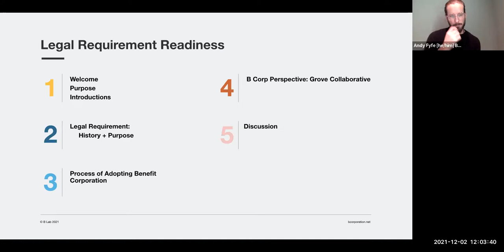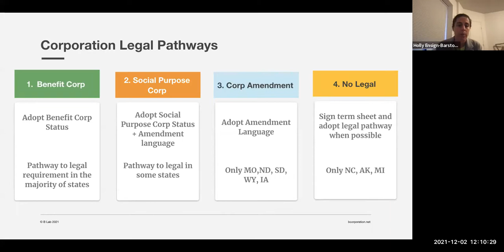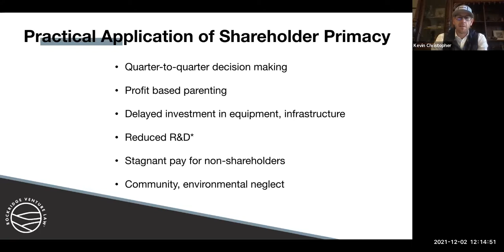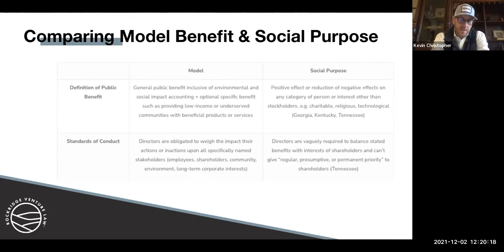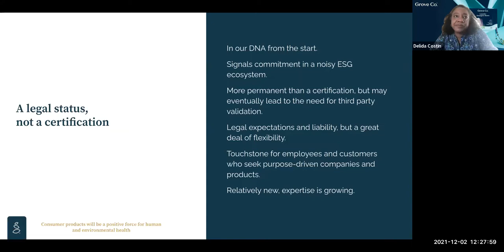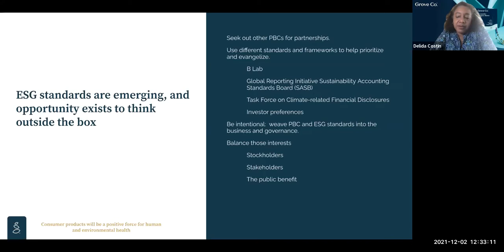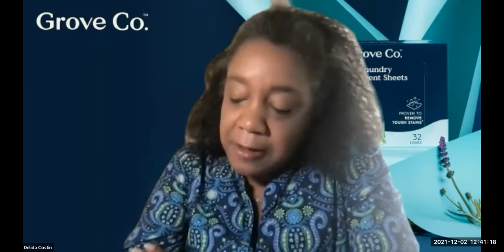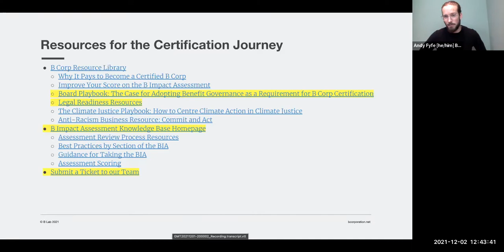US Corporations Legal Requirement Webinar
Becoming a B Corp is not just about achieving a certification or seal of approval; it’s about joining a community of other businesses dedicated to the same vision and goal. The path to Certification illuminates areas of positive impact and surfaces aspects where more work is needed. That work is not only found in the standards of the B Impact Assessment but is also a critical part of the legal requirement: ensuring all your stakeholders are considered in your business decision-making process, and that commitment is enshrined in your corporate DNA.

While every company must fulfill this requirement, for companies that employ fewer than 50 full time employees, this step needs to be completed prior to Certification. This webinar provides an opportunity to learn about the reasoning and process behind this important and necessary step for US Corporations.

After watching this webinar, you will understand:
- The basic requirements for B Corp Certification.
- The purpose of the legal requirement for Certification.
- The process and resources available to help your business adopt this form of stakeholder governance.
- The experience of a B Corp that has gone through this process and the benefits from doing so.

- Board Playbook: The Case and Process for Adopting Benefit Governance as a Requirement for B Corp Certification

0:00 Welcome, Purpose, Introductions
01:44 Legal Requirement History + Purpose
05:44 Corporation Legal Pathways
08:36 Background on the Benefit Corporation status
11:22 Benefit Corporation Overview
17:03 Benefit Corporation vs Social Purpose Corporation
19:55 Current Benefit Corporation’s Experience: Grove Collaborative
31:25 Q&A: Difference Between Certified B Corp & Benefit Corporation